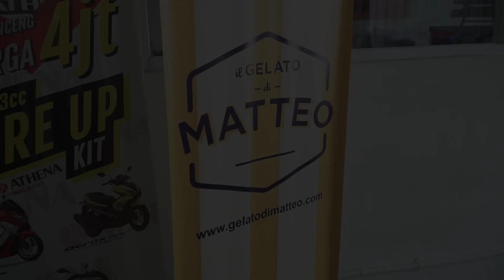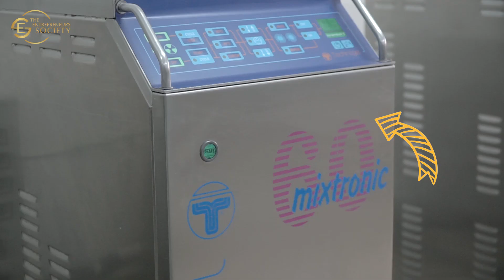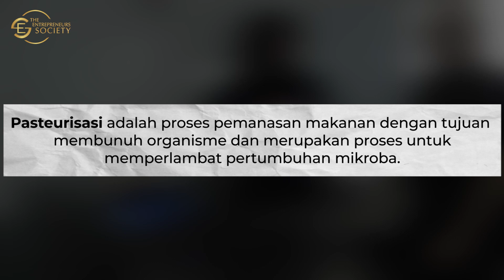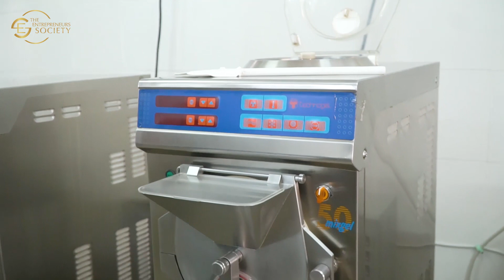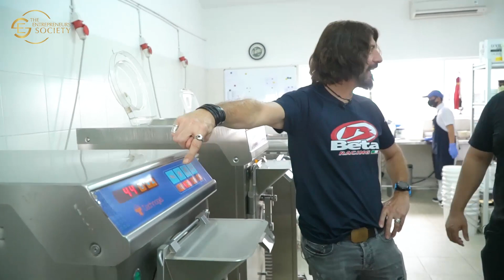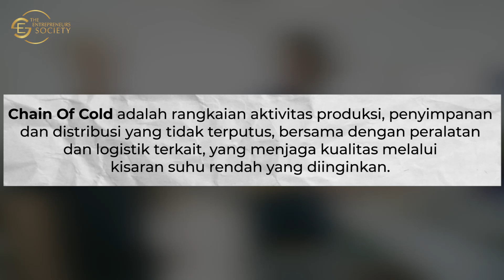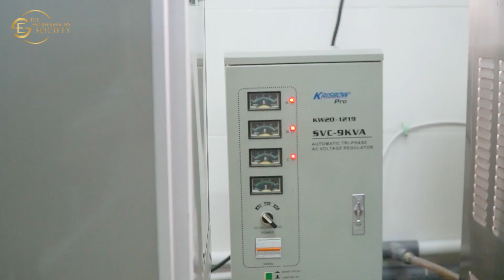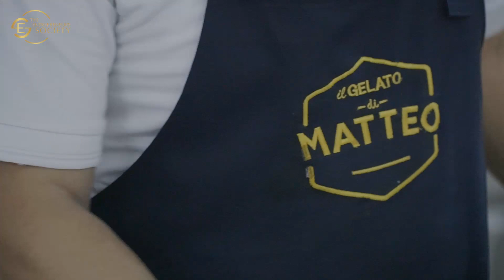BERKUNJUNG KE GELATO LAB MILIK MATTEO GUERINONI - IL GELATO DI MATTEO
Bukan hanya soal kemampuan tetapi dalam berbisnis juga diperlukan inovasi serta ide menarik agar kita mampu meraih kesuksesan. Om Matteo merupakan salah satu pebisnis yang memiliki ide cemerlang sehingga membuat ia sukses hingga sekarang. Kira-kira apa ya kunci kesuksesannya?? yuk simak...

Supported by :
*Talent : Matteo Guerinoni
*Venue : Matteo Gelato Lab
*Brand Collaboration : Hello Monday Morning
*Cameramen : Jessica Paat & Ayu Berina
*Video Editor : Andry Hamida & Alpin
*Editor Conceptor : Jessica Imma
*3D Animation : Alpin

Mau tau cara terbaik mempelajari tentang bisnis menarik dari saya langsung aja cek kesini